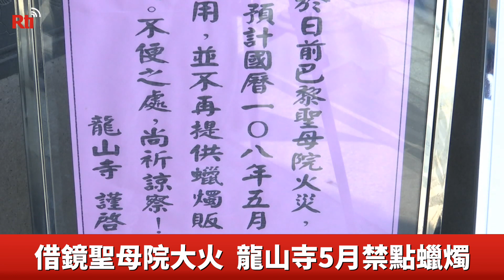借鏡聖母院大火 龍山寺5月禁點蠟燭【央廣新聞】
許多人到廟裡拜拜喜歡點上蠟燭，象徵照亮前途！但是，法國巴黎聖母院日前發生大火，加上環保意識抬頭，台北萬華龍山寺宣布從5月開始，全面禁止使用燭台，也不會再販售蠟燭！